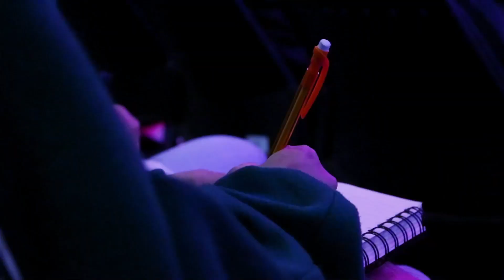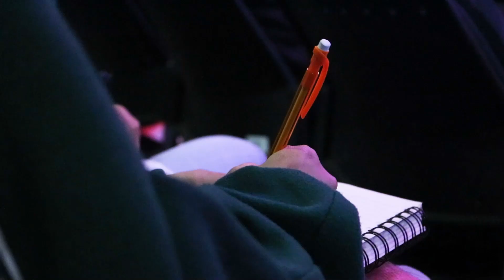Desteened Nation - October 23, 2020